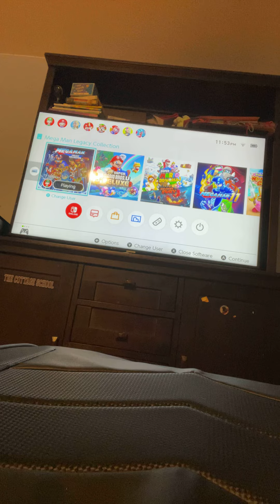Mega man legacy collection and with the Mega man 6 and with the 7 boss